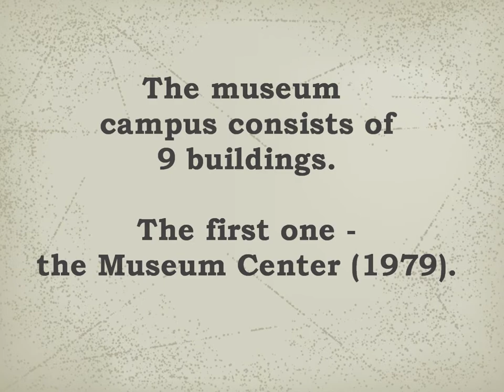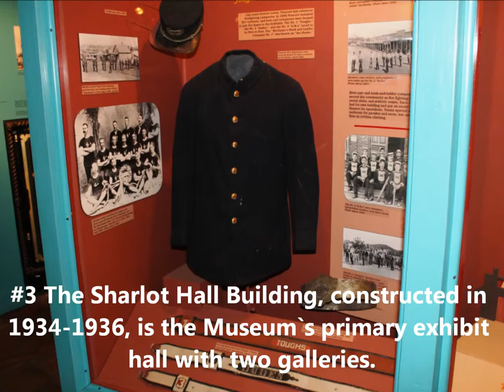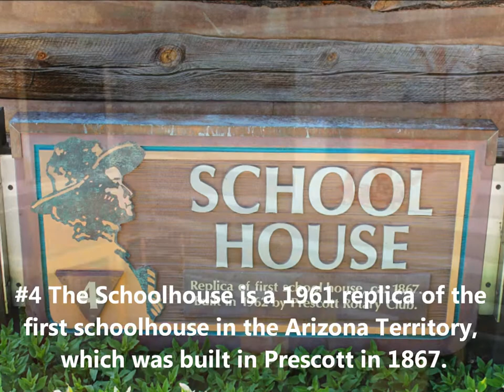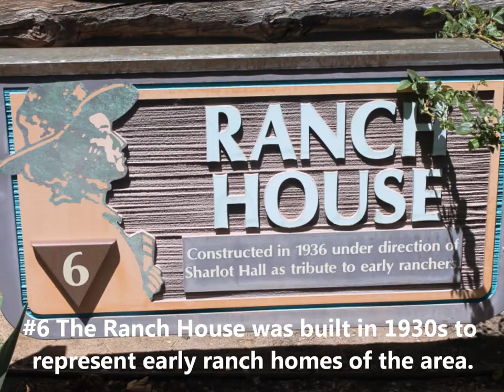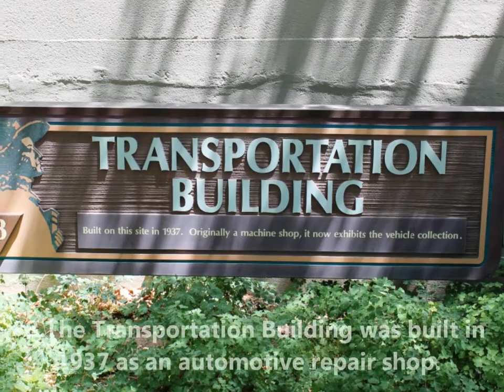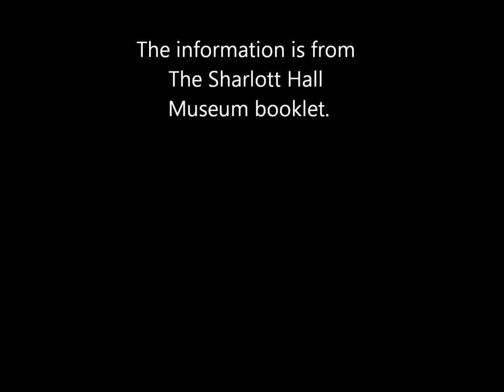The Sharlot Hall Museum, Prescott, Arizona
The Sharlot Hall Museum was founded in 1928 by Sharlot M. Hall, poet, historian, and independent thinker.
Composer - Tom Cusack.